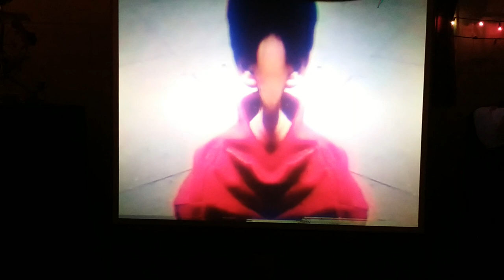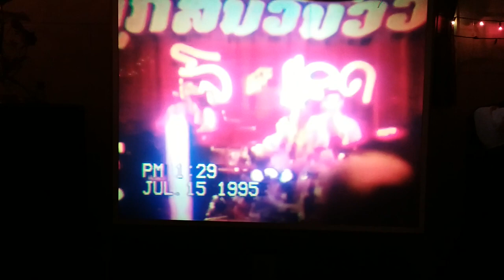ร่วมริด27p4.france.ติง,หวัด,สาน,ทองพุน,เงีน